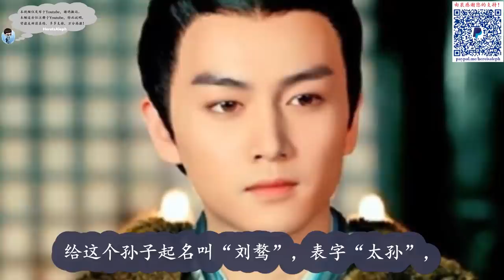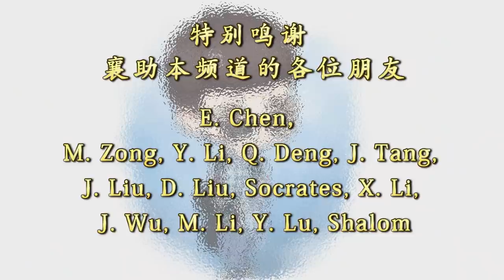一座皇宫里竟然有四位太后？西汉王朝又是如何走上末路的？|【两汉四百年】S1Ep17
here's aleph